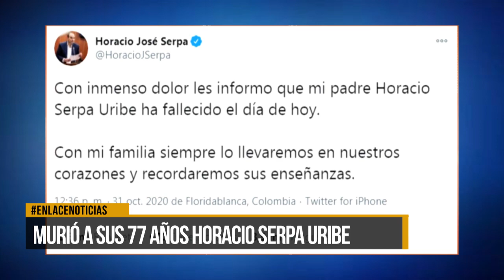La muerte de un líder: Horacio Serpa